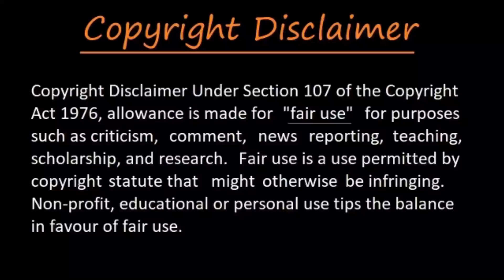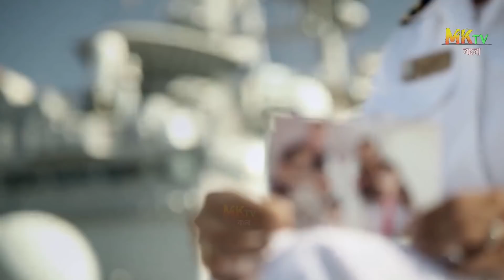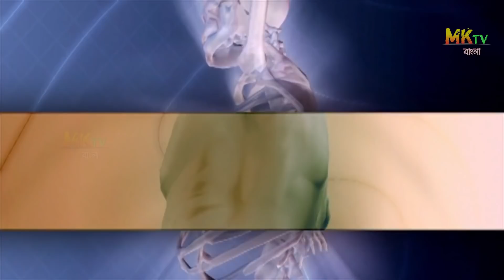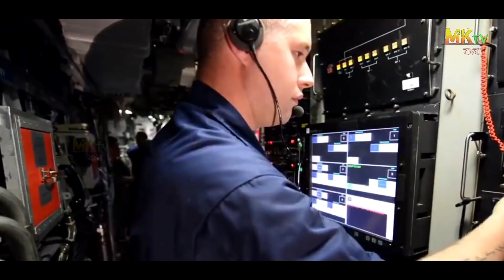দেখুন জলের নিচে সাবমেরিনের মধ্যে সেনারা কিভাবে থাকেন- How Soldiers Survive Inside A Submarine Bangla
This Video Explains How Soldiers Live And Survive While On Missions inside a Submarine.